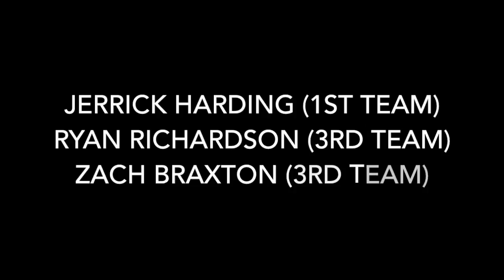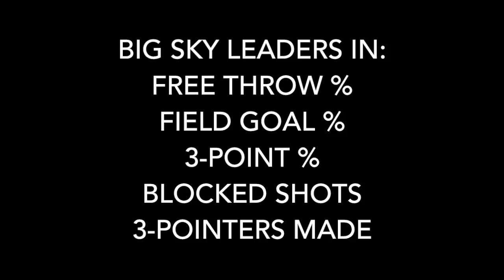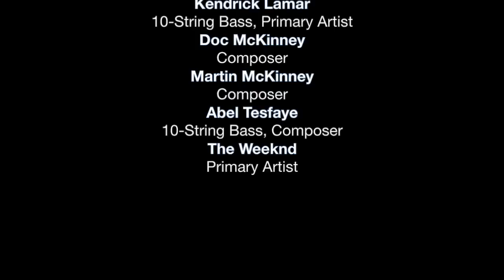Weber State Men's Basketball Season Highlights: '17-'18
‘Pray For Me’ – Kendrick Lamar & The Weeknd (Prod. by Matt Schaeffer, Cardo, Cubeatz & Sounwave)
‘King’s Dead’ – Kendrick Lamar, Jay Rock, Future & James Blake (Prod. by Mike Will Made-It, Teddy Walters & Sounwave)